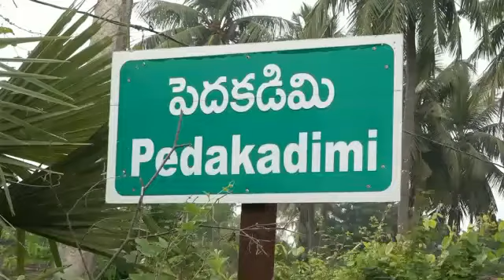Abbai Chowdary/Drones/spares & servicing/sales